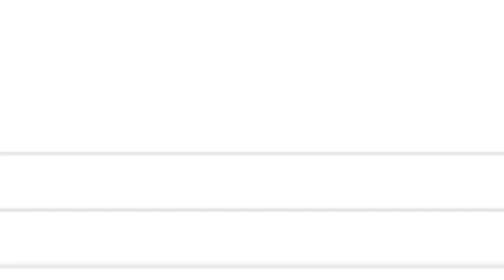Peleton’s stock sinks 7% as the ad saga continues to weigh on the company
Shares of popular home exercise company Peloton are off 7% in regular trading today as the company continues to reel in the wake of an advertisement it released that went viral for the wrong reasons.

The ad is to blame for Peloton being in the public eye for the wrong reasons, but can't be framed for causing all the company's recent stock price declines. Having a brand-centric company's name drawn into controversy can have a larger impact on a momentum-focused stock than on, say, an industrials concern whose brand isn't in the consumer eye. But it isn't enough, on its own, to explain Peloton's recent value erosion.

Still, it does matter that Peloton is shedding value after it helped an already fit woman become slightly more fit while her husband slept in. That other brands have picked up on the ad segment (which also got a mention on Saturday Night Live) has helped keep the episode alive far longer than it might have on its own.

History

Peloton, a heavily backed company that raised nearly $1 billion while private, went public earlier this year worth $29 per share. Its post-IPO life was initially fraught, as the company's losses were rising sharply alongside its revenue leading to investor unrest.

For context, Peloton lost about four times as much in its fiscal year ending June 30, 2019 (a net loss of $195.6 million) compared to the preceding fiscal year ($47.9 million). As the market rejected the WeWork IPO and SmileDirectClub's own losses seemed to push investors away from high-growth, high-loss companies, Peloton's debut quickly slipped underwater as its shares closed under its IPO price.

Then things got better. After Peloton reported its first earnings as a publ